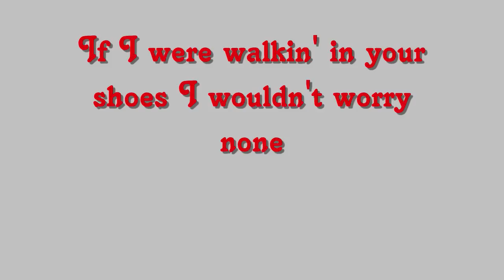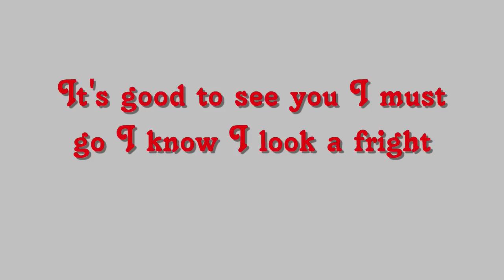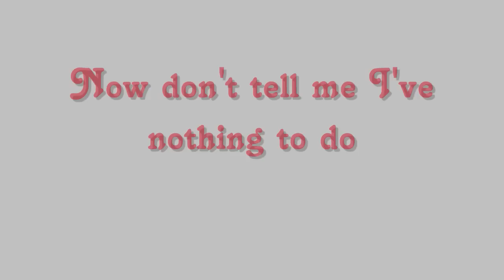The Statler Brothers -Flowers on the wall (lyrics)